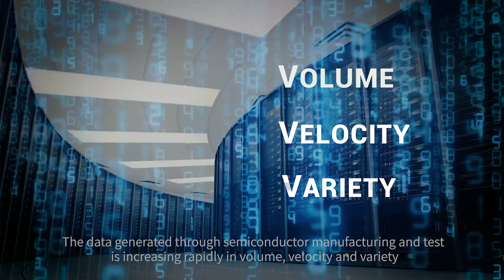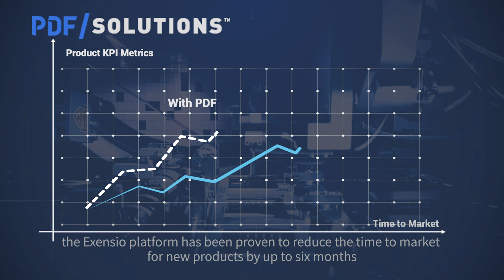PDF Solutions Overview Video (Subtitled)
PDF Solutions (NASDAQ: PDFS) provides comprehensive data solutions designed to empower organizations across the semiconductor ecosystem to increase the yield and quality of their products, and improve operational efficiency for increased profitability. The company’s products and services are used by Fortune 500 companies across the semiconductor ecosystem to achieve smart manufacturing goals by connecting and controlling equipment, collecting data generated during manufacturing and test operations, and performing advanced analytics and machine learning to enable profitable, high-volume manufacturing.